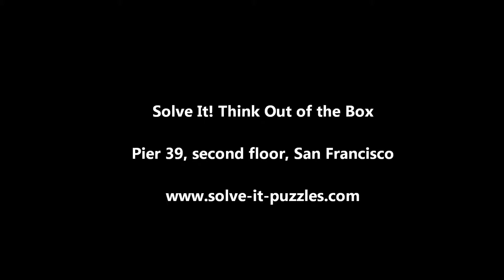Solve It! Think Out of the Box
Solve It! Think Out of the box offers a large selection of handcrafted Wooden Puzzles, Family Games, Brain Teasers, Metal Puzzles and String Puzzles designed to stimulate minds in all ages!